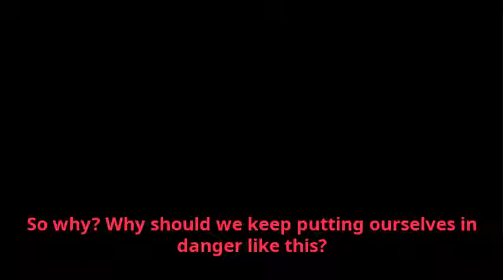The Hybrid SMP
Hey guys! This video is basically a trailer for what's going on over on my Twitch channel!
Twitch.tv/cloverfieldslive !
So go check that out, it'll help me out a lot!